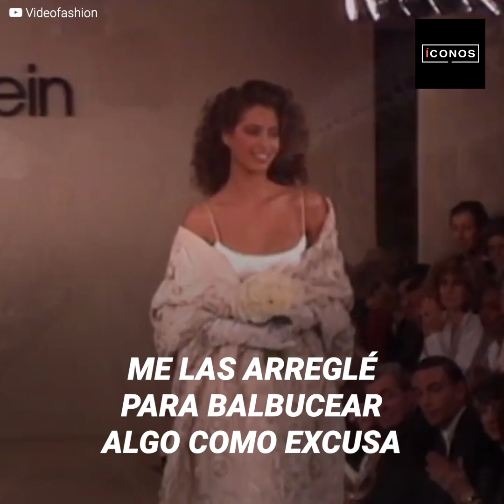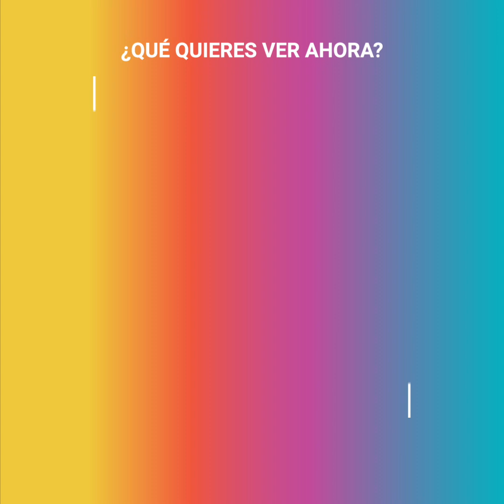Lady Di avergonzó al príncipe William | íconos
Cindy Crawford y Naomi Campbell en la habitación, las hormonas a mil por hora y una estrepitosa caída por las escaleras... Así fue el día en que Lady Di avergonzó a su hijo William frente a las tres supermodelos más cotizadas del planeta.